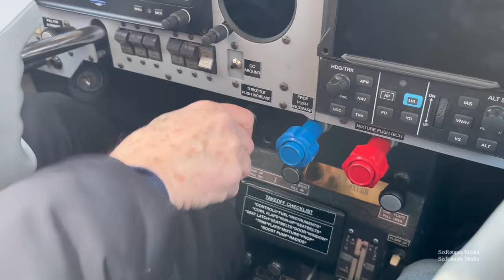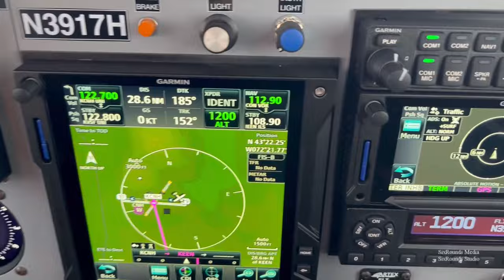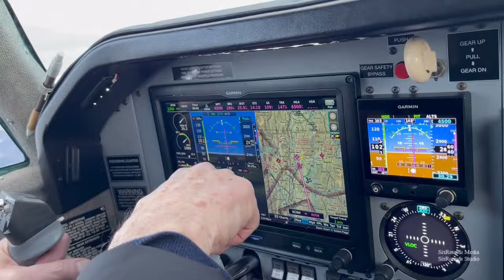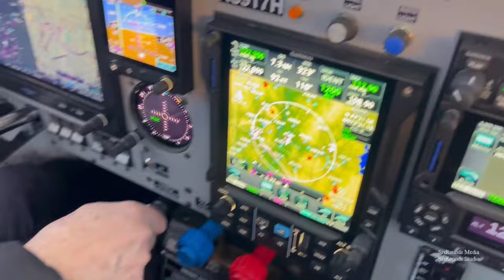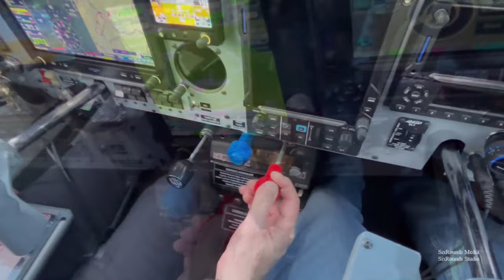My First Time Flying a Mooney M20J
Got some right seat time in a M20J Mooney flying from Claremont to Keene and back.  CNH to EEN New Hampshire. Day after the Northeast had a fresh snow storm...the scenery is fantastic...and snow white.